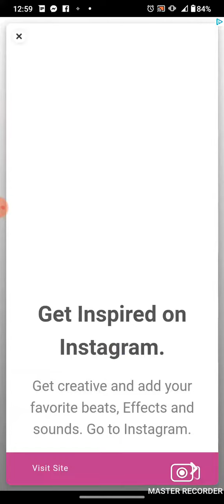Flow Free Hexes - Daily Challenge January 7, 2023